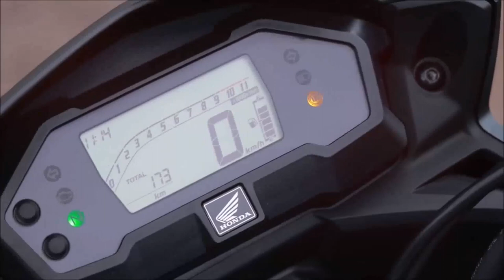Honda XRE 190 2024 DETALHES